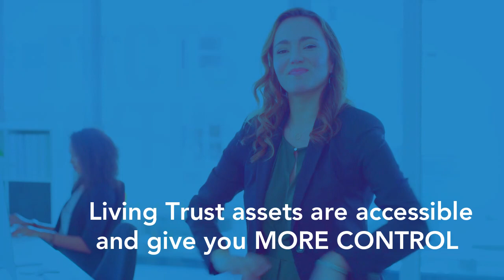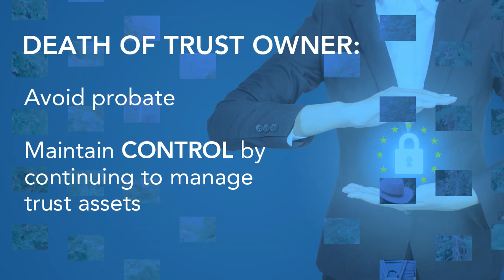TAKING CONTROL: Living Trusts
Find out how a Living Trust allows you CONTROL of your assets throughout all stages of your life and beyond: while you are alive and able, upon mental disability, at the time of death and after death.